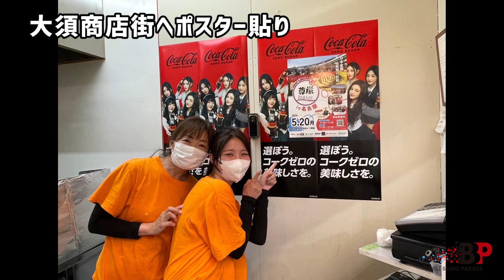第3回 BESTBEINGパレード in名古屋 ダイジェスト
尊厳パレードからBESTBEINGパレードに名称が変わり、『第3回 BESTBEINGパレード』が5月20日名古屋で開催されました。
そのダイジェスト映像が出来ましたので公開します！

次回のBESTBEINGパレードは7月23日に長野にて開催する予定です。長野ではさらに盛大なパレードを予定しています。ぜひお気軽にご参加ください。

BESTBEINGパレードをもっと知りたい方はこちら